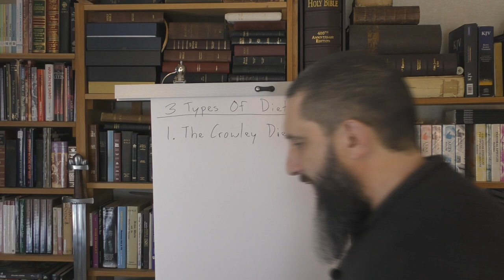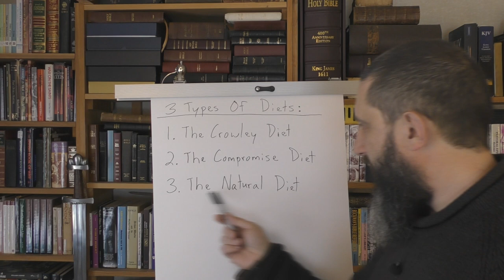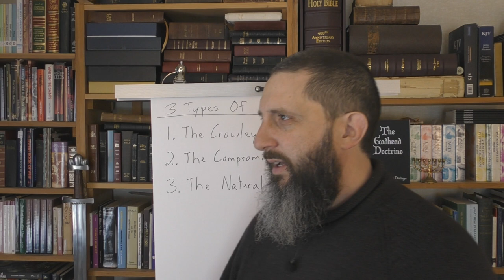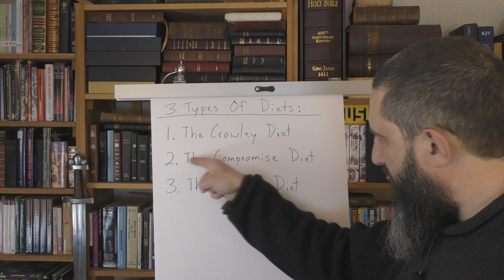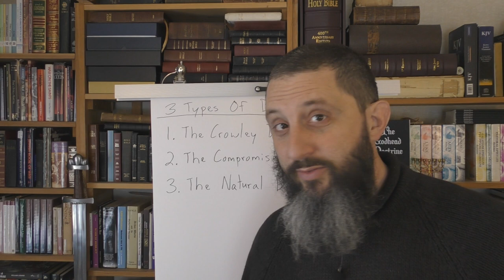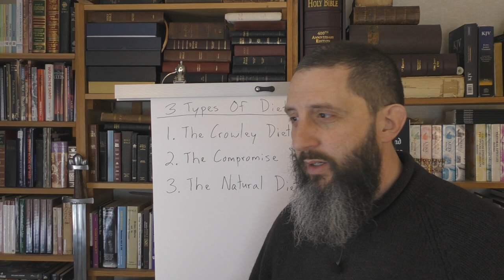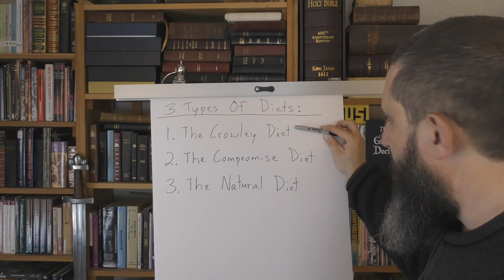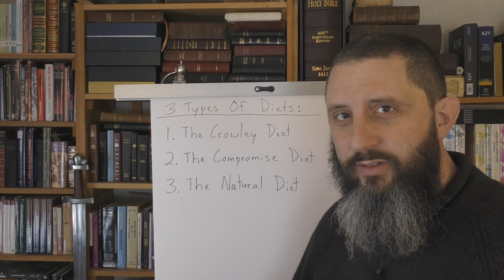There Are Only Three Types Of Diets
1. The Crowley Diet
2. The Compromise Diet
3. The Natural Diet